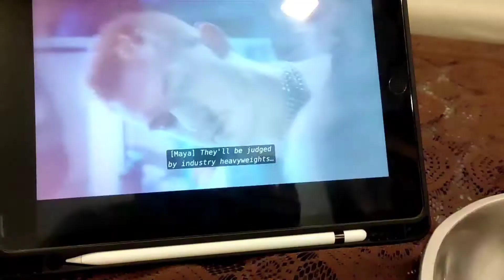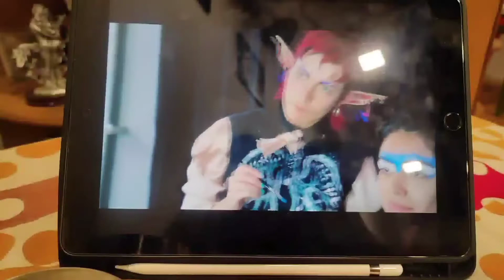SUNDAY VLOG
In Today's video am going to show my Sunday routine.
Not everyday is same for me and I spent my Sunday like totally in lazy vibe. But I love to share my day with you all. I hope you like this video. ❤️

Hope you had a good weekend too !

XOXO ❤️